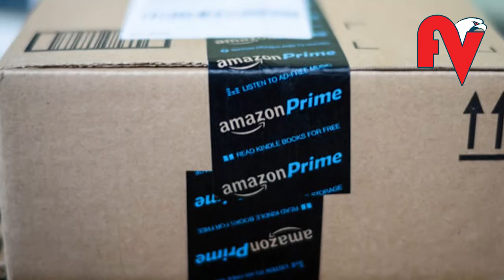പാക്കേജിങ്ങുകളില്‍ പേപ്പര്‍ കുഷ്യനുകള്‍ ഉപയോഗിക്കുമെന്ന് വ്യക്തമാക്കി ആമസോണ്‍ I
പ്ലാസ്റ്റിക്ക് ഉപേക്ഷിക്കാന്‍ ആമസോണിന്റെ പുത്തന്‍ നീക്കം പാക്കേജിങ്ങുകളില്‍ പേപ്പര്‍ കുഷ്യനുകള്‍ ഉപയോഗിക്കുമെന്ന് വ്യക്തമാക്കി ആമസോണ്‍